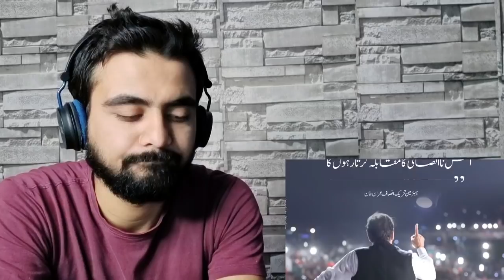Review Of Lahore Jalsa & Imran Khan Speech- @Thewideside | Indian Reaction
INSTAGRAM PE MILO: taskheerhkhan